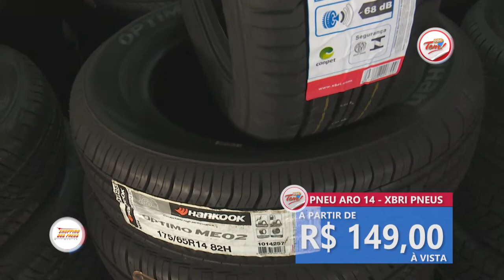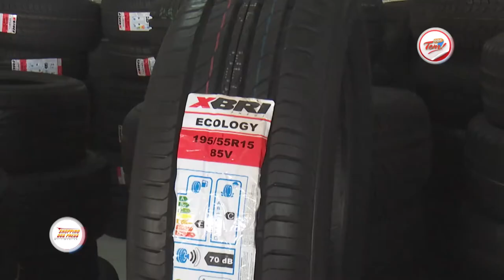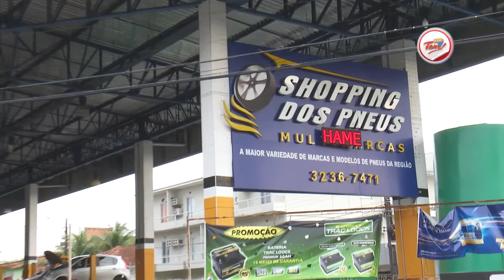Programa Aqui Tem - 04 11 2017 (03º Bloco)